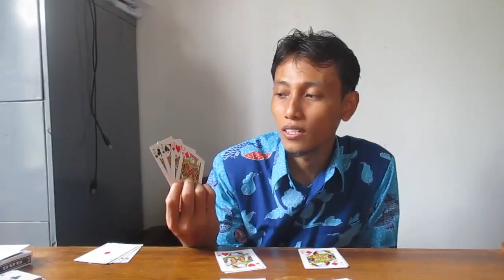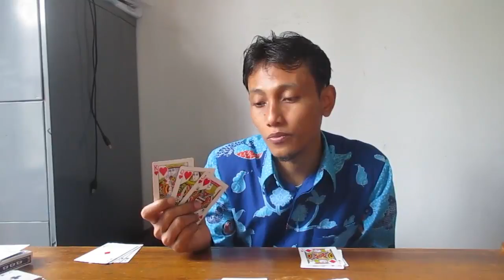Keadilan Yang Adil - Sulap & Rahasianya - Trik 2 - Card Magic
Ini adalah trik sulap kartu keempat, yang bercerita tentang empat pasang bule yang menyewa hotel di Indonesia, selamat mencoba triknya ya..